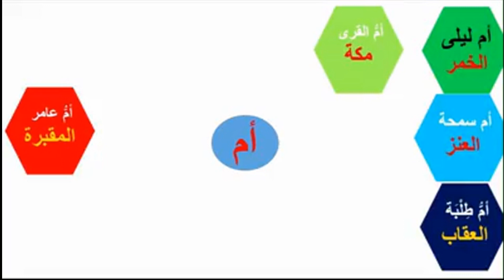اكتشف كيف يتغير معنى "الأمٌّ" عند أضافتها لكلمة أخرى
ثقافة تربية تعليم مجتمع